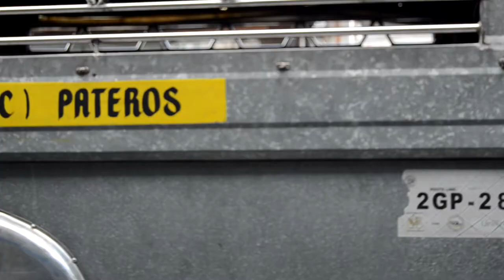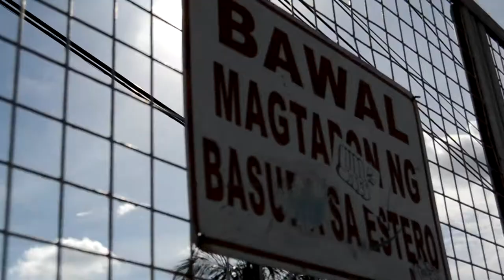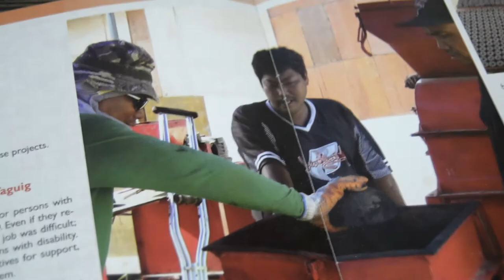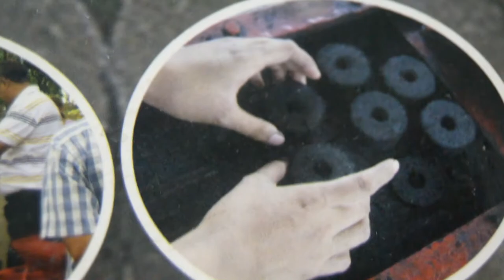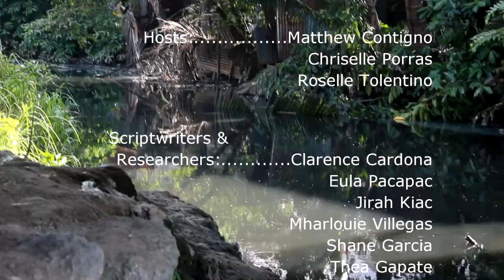MUNDOKYU 2019 Champion: Agos Na Naghihikahos of 12- St. Peter Faber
PCS Senior High SY 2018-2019
STEM Month, MunDokyu Winner
House of Business, ABM Strand